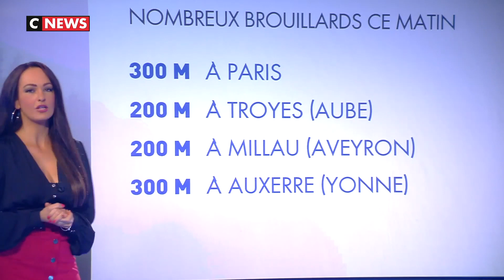Alexandra Blanc Météo CNews 16 12 2020bis